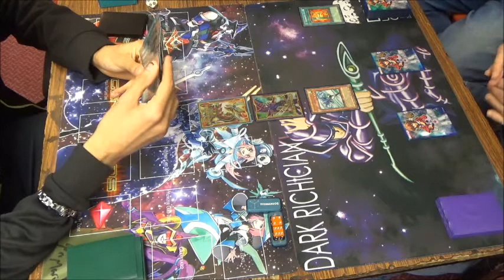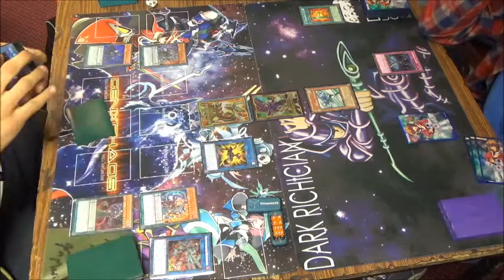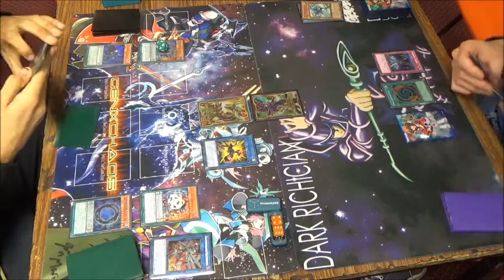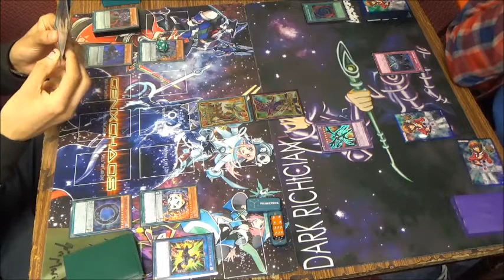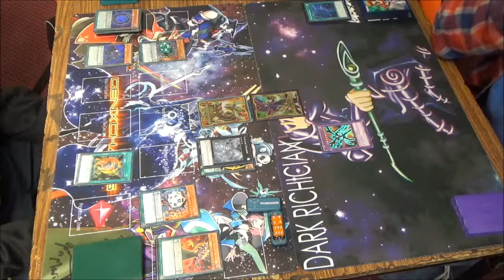Yugioh! Tournament 19/12/18: Round 1 - Pendulum Magician vs Rainbow Neos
Me - Pendulum Magician
Darkrichician84 - Rainbow Neos